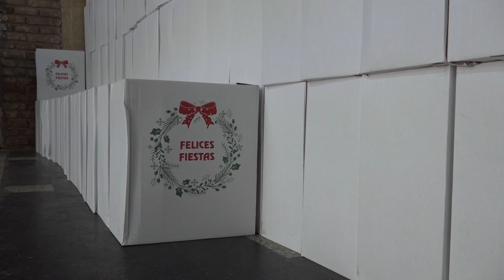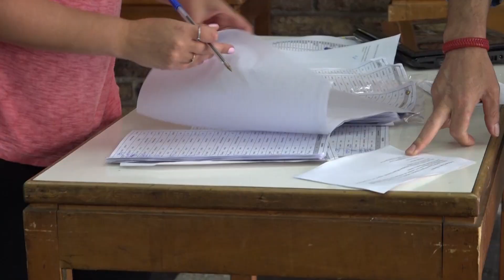INTENDENCIA DE CANELONES ENTREGÓ CANASTAS NAVIDEÑAS A TODOS SUS FUNCIONARIOS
A efectos de dar cumplimiento al punto décimo primero ("Canasta Navideña") del nuevo convenio firmado en junio de este año entre la Intendencia de Canelones y ADEOM Canelones, se entregaron canastas navideñas a los más de cuatro mil funcionarios y funcionarias que trabajan actualmente para el Gobierno de Canelones.